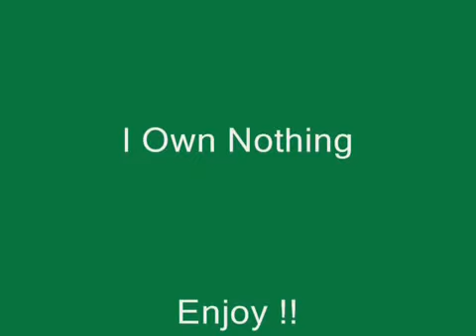El swing versió: Louis Armstrong Dream A Little Dream Of Me